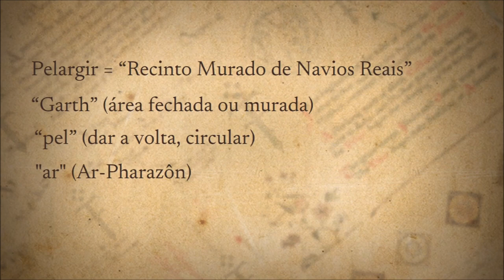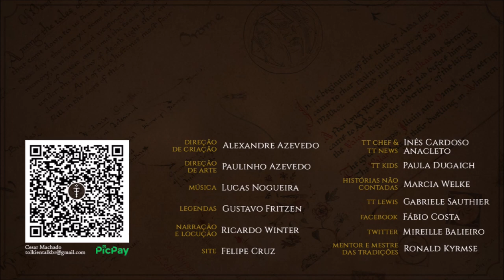Pelargir | TT 633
Pelargir era uma cidade à beira do Rio Anduin e o maior porto de Gondor, fundado na Segunda Era antes mesmo da criação dos Reinos Númenóreanos no Exílio.

APRESENTAÇÃO

CONFIRA TAMBÉM!

MÍDIAS SOCIAIS

TRILHA SONORA

Trilha sonora do vídeo:
Artista:
Músicas: Hidden Past

IMAGENS E ARTISTAS:

J.R.R. Tolkien, Steamey, Angus McBride, emilio-rodriguez, konquistador, Lída_Holubová, Matěj_Čadil, robbiemcsweeney, Roger_Garland, Ted Nasmith.

TAGS E HASHTAGS:

Pelargir, Gondor, Lebennin, Númenóreanos, Númenóreans